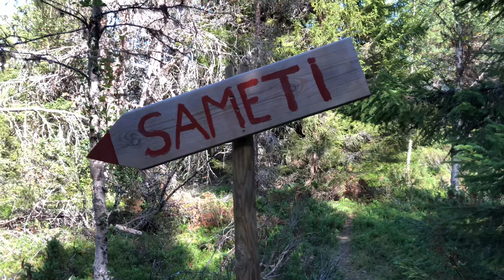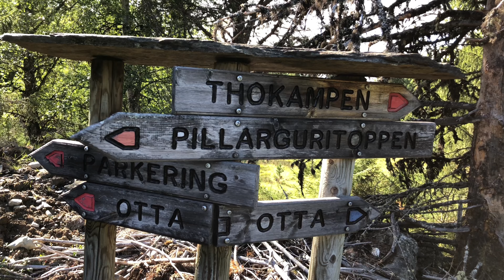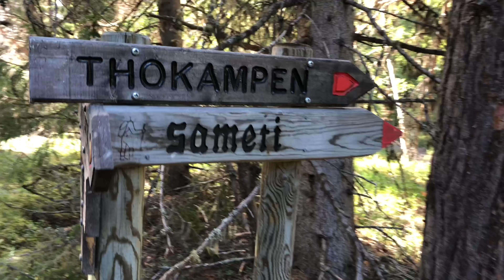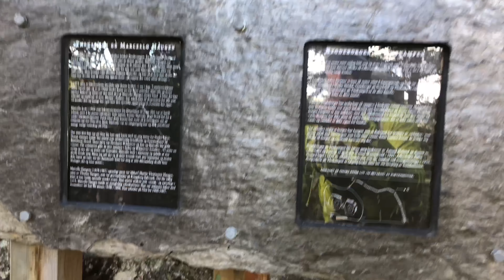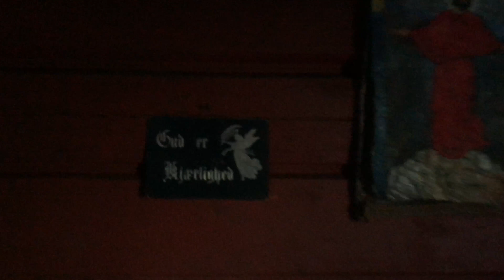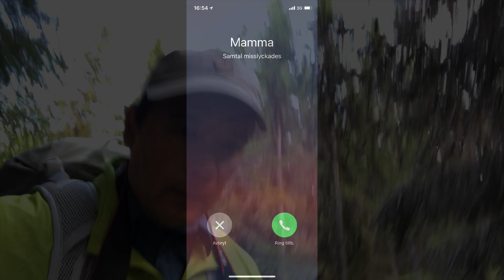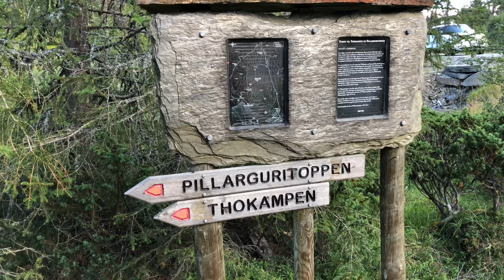Vandring till Thokampen, Norge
Filmad och redigerad på en iPhone X.